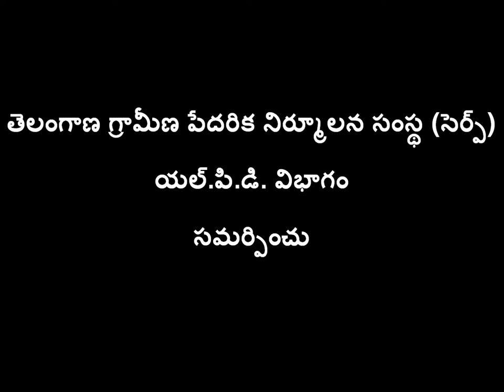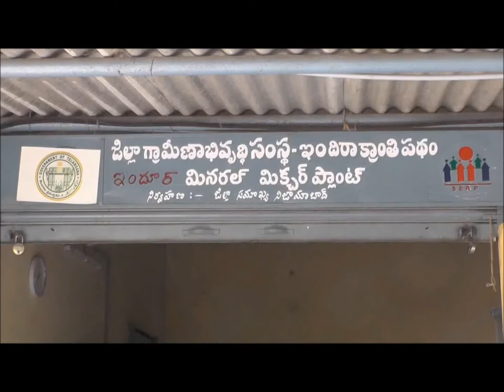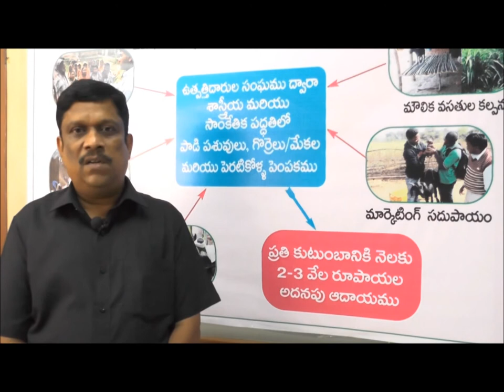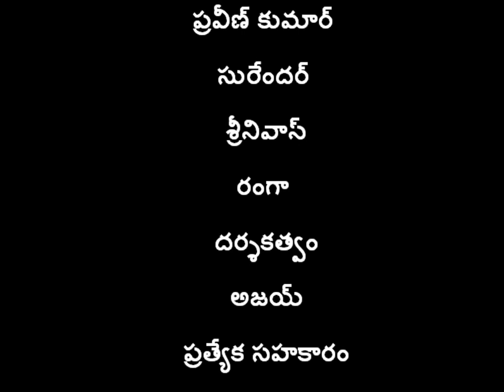Mineral Mixture_SERP-TS & Digital Green_Nizamabad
Mineral mixture video shows the components of minerals , usage and befits for milchi animals.